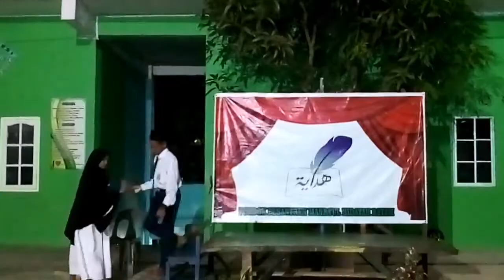Banjari Santri Batam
Ponpes Manba'ul Hidayah Batam